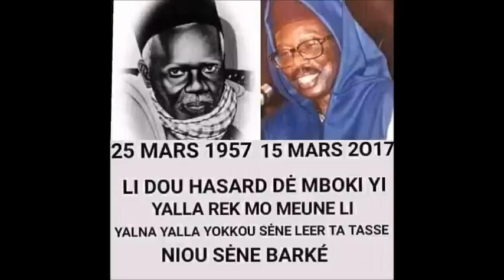Mysticité de la date de décès de Serigne Cheikh Ahmed Tidjane Sy Al Maktom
Mbaye Dondé Mbaye fait  l'éloges de Serigne cheikh Ahmed Tidjane Al Maktom
GSSBS mongui dialé humanité bi yeup